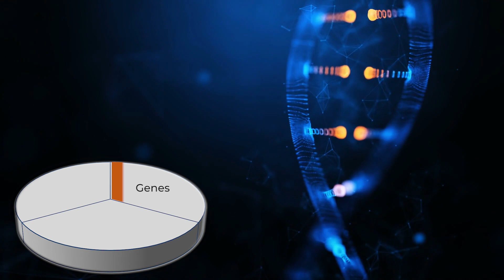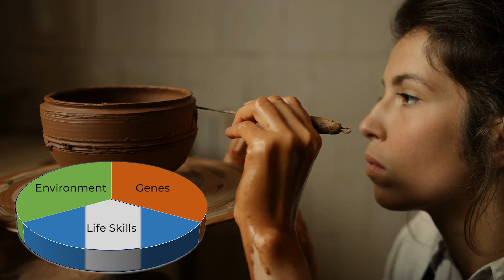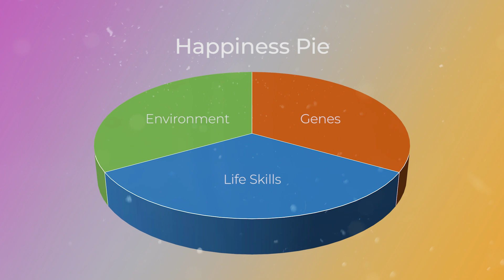The Science of Happiness Course (3). Introduction: Habits of Happy People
A wide range of life skills, or "habits of happy people," have a powerful impact on mood, including close relationships, acts of kindness, physical wellbeing, flow, strengths, positive emotions and the discovery of meaning. For an in depth exploration of these habits,